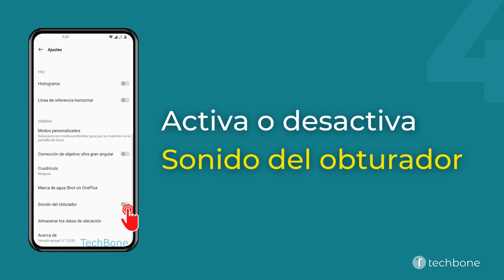Activar o Desactivar el Sonido de la Cámara - OnePlus [Android 12 - OxygenOS 12]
Al tomar fotos, se reproduce un sonido de obturador para confirmar la captura, pero se puede activar o desactivar el sonido al sacar fotos en cualquier momento, como mostramos en este tutorial.

0:00 Intro
0:05 Abre Cámara
0:15 Abre el Menú
0:25 Abre los Ajustes
0:35 Activa o desactiva Sonido del obturador